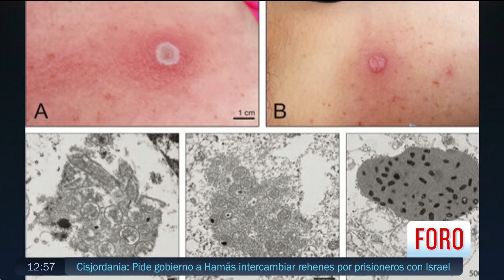Dan a conocer la primera muerte por el virus Alaskapox - Paralelo 23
En Alaska, Estados Unidos, se dio a conocer la primera muerte relacionada con un virus descubierto en 2015, llamado ‘Alaskapox’. Se reportan siete personas infectadas